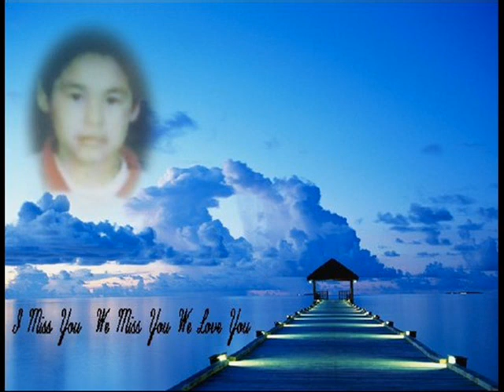Iame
A song By Uapush From Kawawa I Think And Just One Picture Of My Late Brother Charles